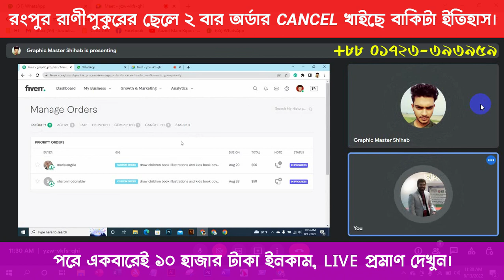রংপুর রাণীপুকুরের ছেলে ২ বার অর্ডার CANCEL খাইছে বাকিটা ইতিহাস।